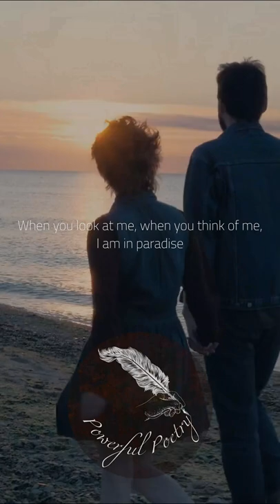Love Quote by William Makepeace Thackeray 122 - Powerful Poetry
Love Quotes - “When you look at me, when you think of me, I am in paradise.“ — William Makepeace Thackeray

Poems in English only. Please send the text and spoken Poetry in MP3 or WAV file.

I am a Poetry lover and I started this channel with a simple vision: Create a place where you can go when you want to listen to beautiful love poetry, daily poetry, sad poetry, hello poetry, romantic poetry, epic poetry, famous poetry and lot more. To make this video we put a lot of work into it.

Thank you very much for listening and leaving feedback. All your support really inspired me to work harder. Have a wonderful LIFE!
Your Powerful Poetry